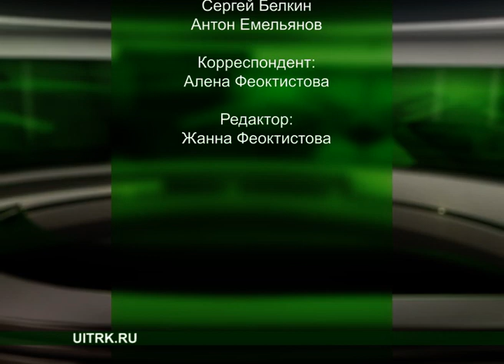27 04 2020 СЕВЕРНЫЙ ГОРОД